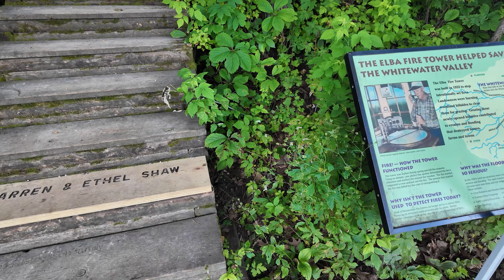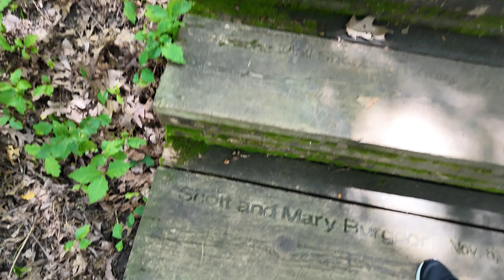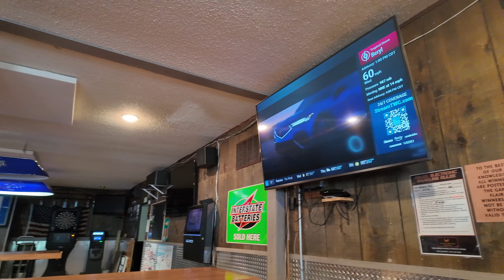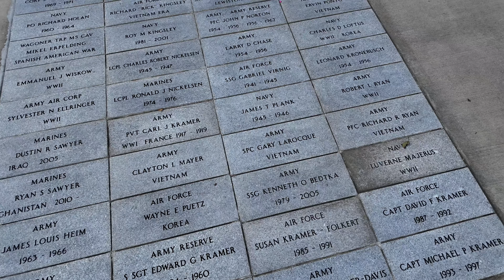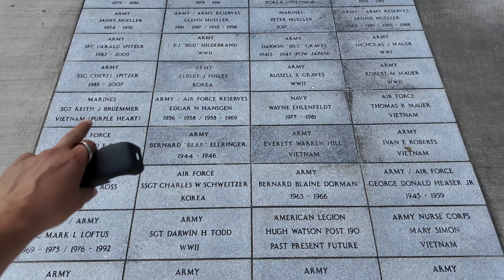Amerika'da Tatil: Minnesota'da White Water State Park'ta Unutulmaz Kamp ve Macera / Bolum3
🌲 Minnesota'nın Saklı Cenneti: White Water State Park'ta Muhteşem Bir Kamp Macerası! 🌲

Merhaba doğa severler! 🌟 4 bölümlük video serimizde Minnesota'nın gizli hazinelerinden biri olan White Water State Park'ta geçirdiğimiz unutulmaz kamp deneyimini sizlerle paylaşıyoruz. Bu video serisinde şunları keşfedeceksiniz:

🏇 At Binme: Doğanın kalbinde at sırtında bir maceraya çıkın ve bu benzersiz deneyimin tadını çıkarın!

🚤 Tubing: Serin sularda keyifli bir tubing deneyimi yaşayın ve adrenalin dolu anlar yaşayın!

🏞️ Elba Tower: Elba kasabasındaki Elba Tower’a çıkarak muazzam manzaraların tadını çıkarın ve bölgenin güzelliklerini görün!

🎣 Balık Tutma: Sakin gölette balık tutarken doğanın huzurunu hissedin.

🔥 Kamp Ateşi: Yıldızların altında kamp ateşinin etrafında geçirdiğimiz keyifli anları izleyin ve kamp yapmanın gerçek anlamını keşfedin.

Videomuzda Minnesota'nın bu harika köşesini yakından tanıyacak, doğanın kucağında yaşadığımız heyecan dolu anları göreceksiniz. Eğer doğa maceralarını, kamp yapmayı ve açık hava aktivitelerini seviyorsanız, bu video tam size göre!

Amerika'da yaşamaya başlamak veya Amerika'daki kültürel farklarla ilgili daha fazla bilgi edinmek için bu videoyu izleyin ve bana yorumlarınızı yazın!